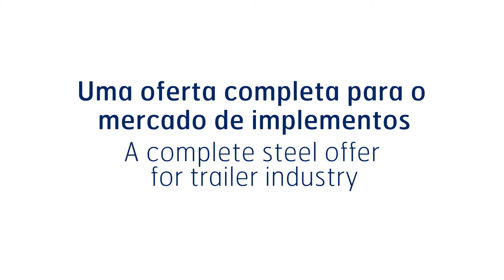SSAB Trailer animation PT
SSAB Trailer animation